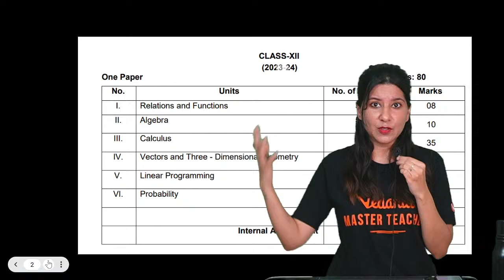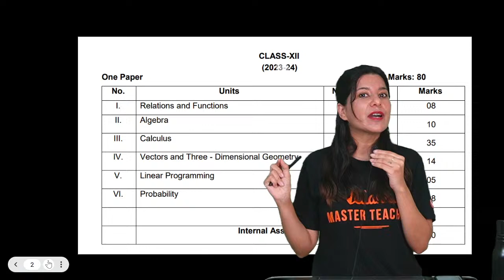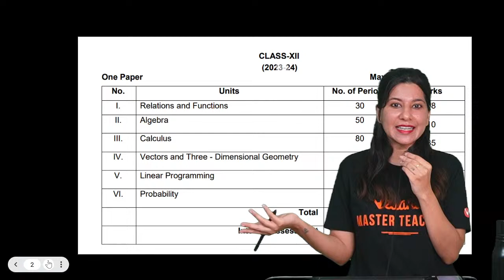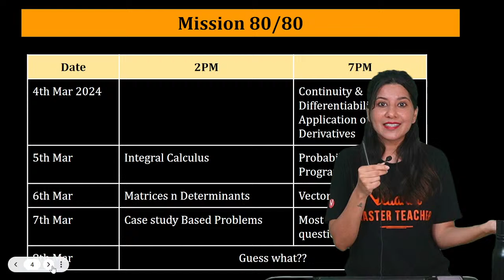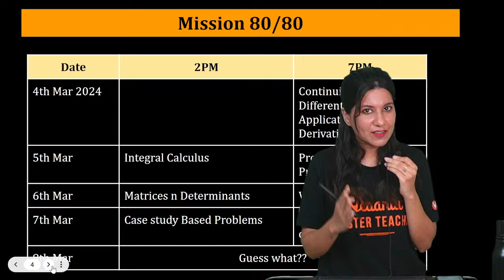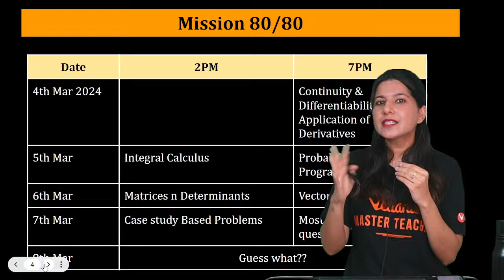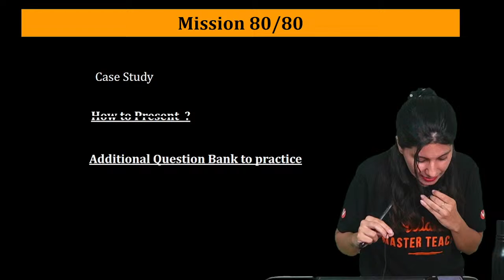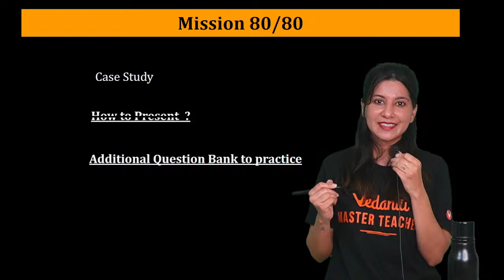Mission 80/80 : Complete Action Plan For Maths For 5 Days | CBSE Boards 2024 | Namrata Ma'am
Join us for a transformative five-day action plan designed to achieve the goal of scoring 80/80 in Maths for CBSE Boards 2024, led by the expert educator, Namrata Ma'am. In this video series, Namrata Ma'am provides a comprehensive roadmap and strategic approach to mastering Maths concepts and acing the exam.

From covering essential topics to solving practice questions, each day of this action plan is meticulously crafted to maximize your preparation and boost your confidence. Whether you're aiming to strengthen your fundamentals or fine-tune your problem-solving skills, Namrata Ma'am's guidance will set you on the path to success.

Don't miss out on this opportunity to transform your Maths preparation and achieve your goal of 80/80 in the CBSE Boards 2024 exam.